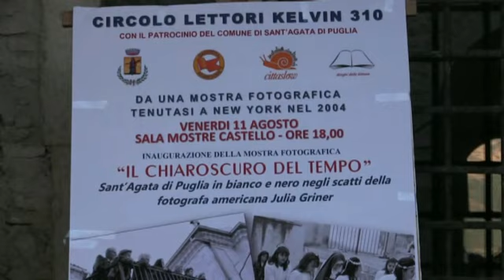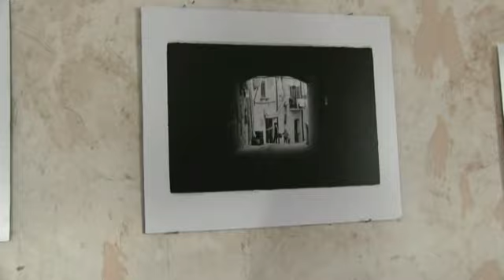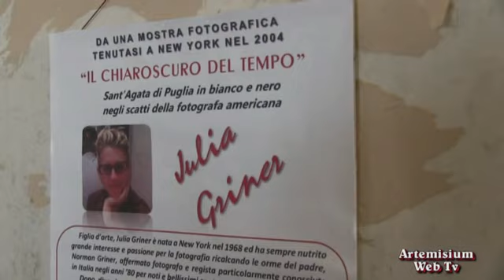Il Chiaroscuro del Tempo - foto di Julia Griner a Sant'Agata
11 Agosto 2017
Presentazione della mostra fotografica permanente il Chiaroscuro del Tempo, a Sant'Agata di Puglia e intervista alla fotografa Julia Griner